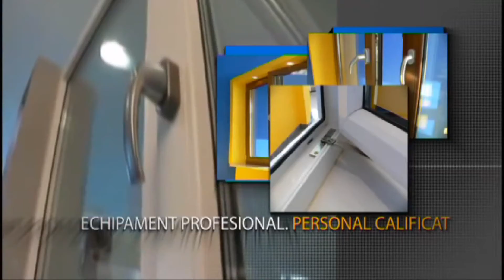OM BUN: 30 OCTOMBRIE - REVOLUȚIA PAȘOPTISTĂ ÎN MOLDOVA ȘI ȚARA ROMÂNEASCĂ